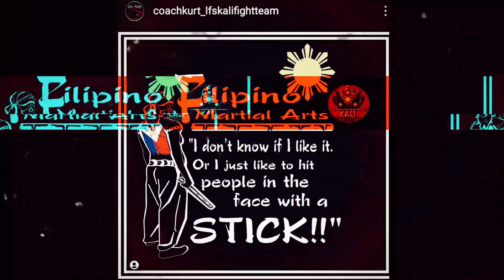Sparring | Sydney | 2018 | boxing | "It's Always More Fun When You're on the Attack."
Sparring | Sydney | 2018 | "It's Always More Fun When You're on the Attack."

The lesson I'm trying to impart to Sydney is the Principle of taking the Initiative & PFSM (Positive Fight Space Management).

We create targets in response to our stimulus. Part of fighting is imposing our will on another person. We dominate, control, and create opportunity because we are proactive. We also try to minimize our unintentional reactions. We dictate the tempo and want to move when, where, how, and at what pace we desire. The opponent should move because we make them move due to our actions. They should react to us.

Spotify Podcast |
"Two FMA-Nerds Talking About Stuff"